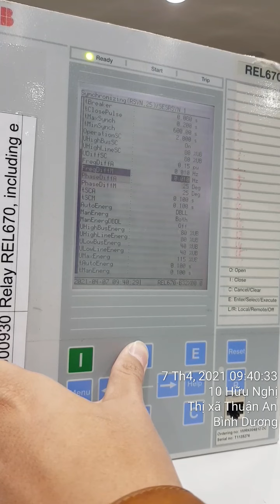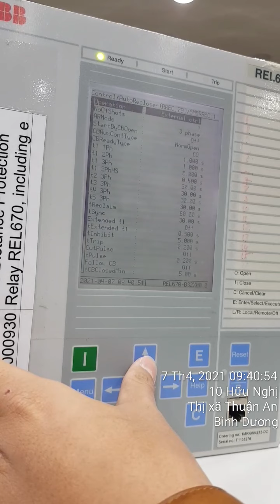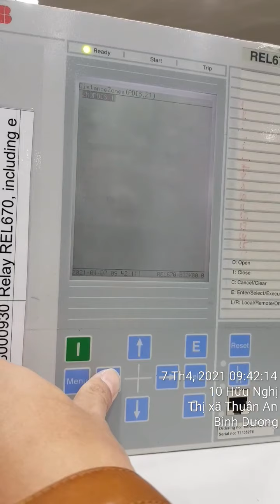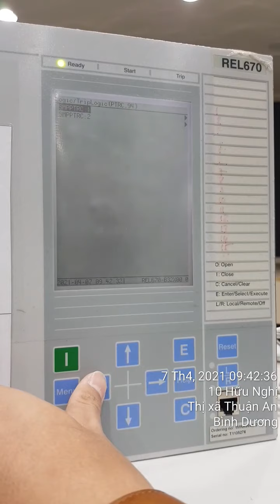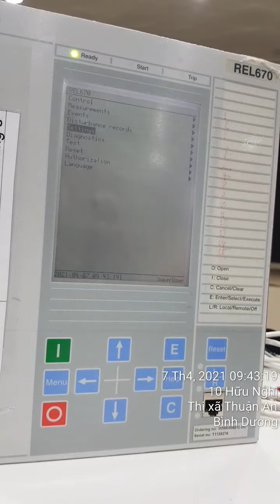Relay 670 REL phan 3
Chuyên gia ABB Việt Nam giải thích chức năng / thông số trong Rơ le 670REL